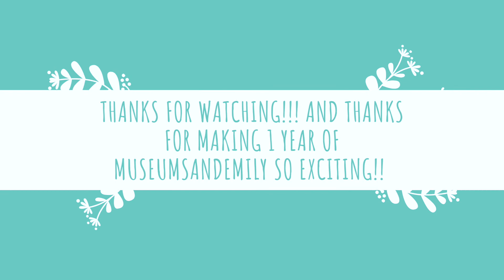Museum Q&A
I did a museum Q&A for my museum instagram, so I decided to post it here too it case it resonates with anyone!